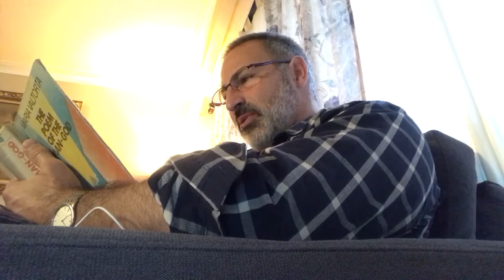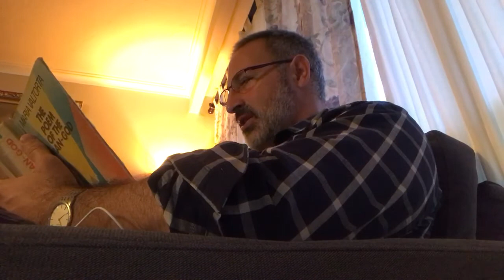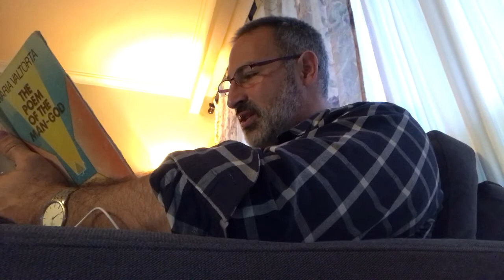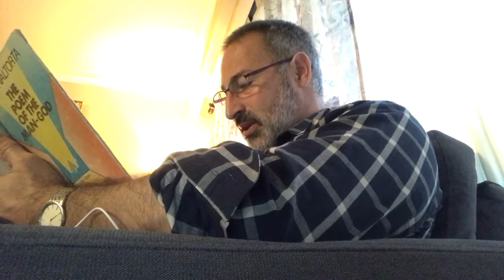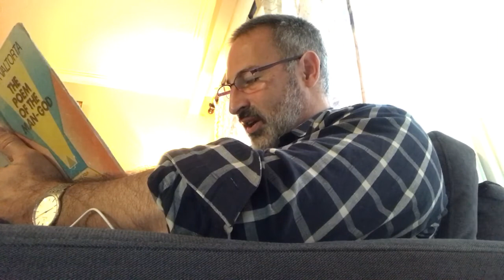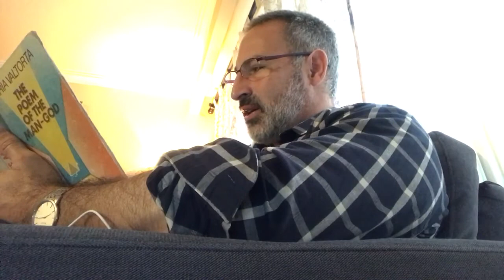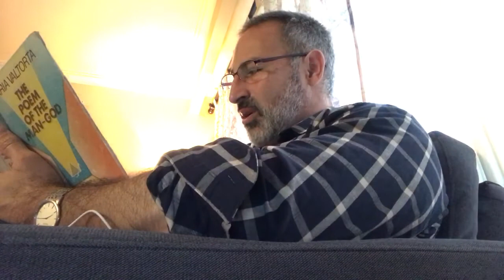424. At Caesaria on the Sea. The Roman Ladies and the Slave Galla Ciprina.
Jesus reassures the powerful Roman ladies of the purity of His spiritual intentions and saves the innocence of a young slave girl through His influence on Claudia, the wife of Pontius Pilate.